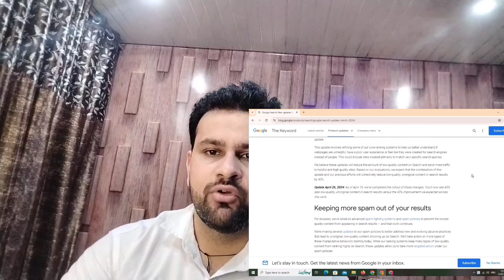26 April 2024 Algoritham Update SEO Person के लिए मुसीबत बन गया है |Changes in SEO |Core Update 2024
26 April 2024 Algoritham Update SEO Person के लिए मुसीबत बन गया है | Changes in SEO | Google Core Update 2024

In this video learn 26 April 2024 Algoritham Update SEO Person के लिए मुसीबत बन गया है , Changes in SEO, google 2024 update , google updates in seo, google algorithm update 2024 in hindi,google update 2024 hindi,google 2024 core update

Learn Off page SEO (Backlinks Building) -

Queries Solved -:

google 2024 update
changes in seo
seo changes
google 2024 update seo
google core update 2024 seo
google new update seo
google updates in seo
google core update 2024
google new update 2024
google algorithm update 2024
google march update 2024
latest google algorithm update 2024
google algorithm update 2024 in hindi
google latest algorithm update 2024
google new algorithm update 2024
google assistant new update 2024
google 2024 core update
google core update 2024 hindi
new google core update 2024
google core update 2024 solution
google core update 2024 effects
google update 2024 hindi
google latest update 2024